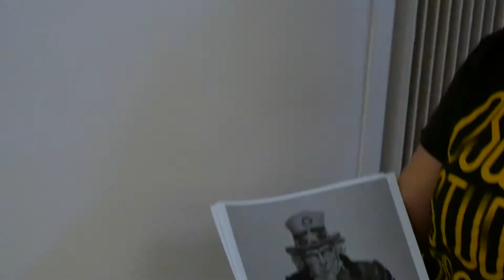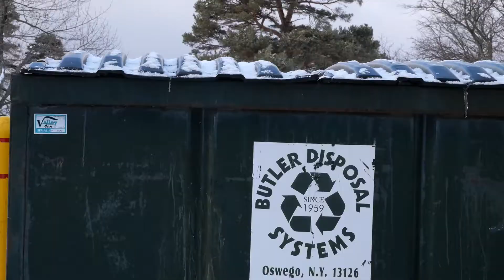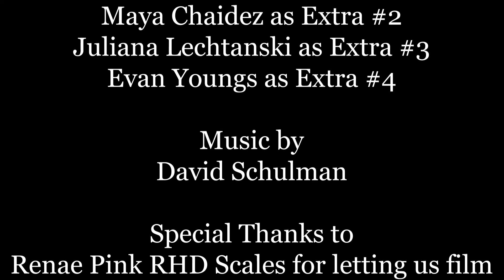Going Out Green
For the SUNY Oswego Film Club 36 hr Mixed Emotions Film Festival